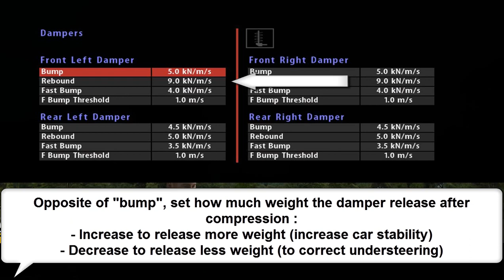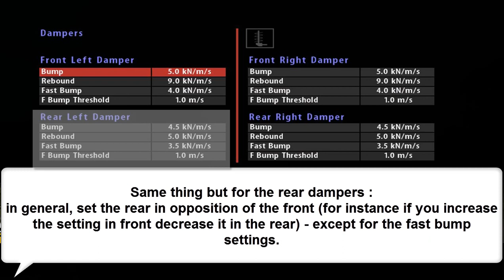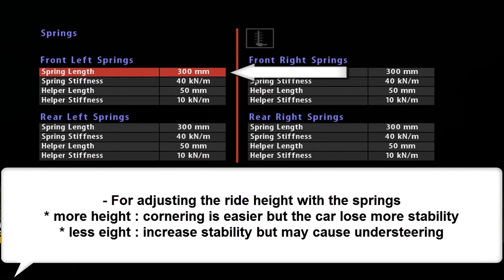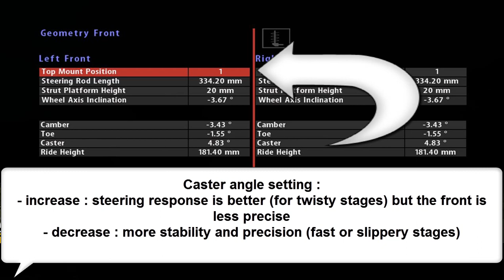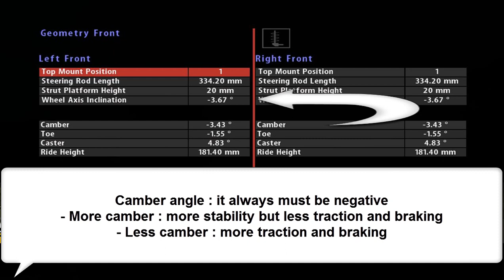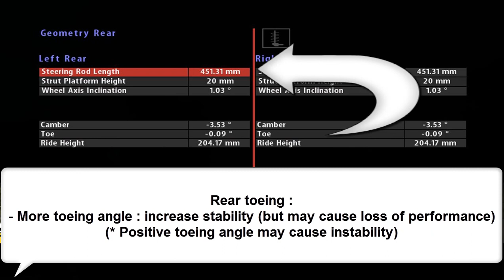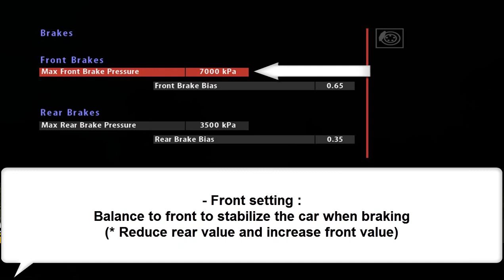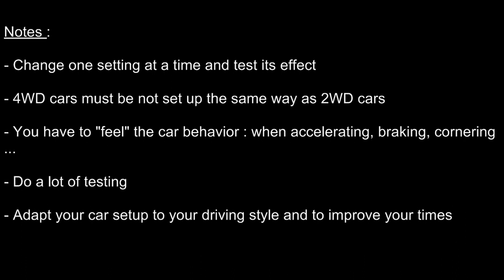How to set up your car in Richard Burns Rally